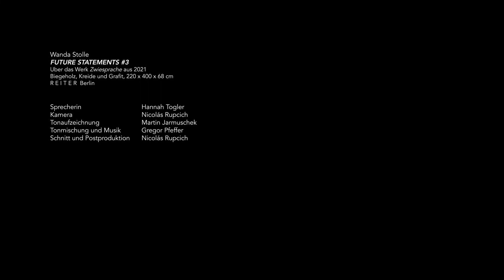Wanda Stolle »Future Statements #3« TEIL 2, Ausstellungsrundgang, REITER | Berlin prospect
Rundgang durch Wanda Stolles Einzelausstellung »Future Statements #3« bei REITER | Berlin prospect in 2021.

Sprecherin: Hannah Togler
Kamera: Nicolás Rupcich
Tonaufzeichnung: Martin Jarmuschek
Tonmischung und Sound: Gregor Pfeffer
Schnitt und Postproduktion: Nicolás Rupcich

© Wanda Stolle und REITER Leipzig | Berlin